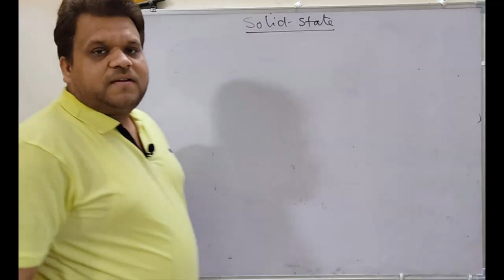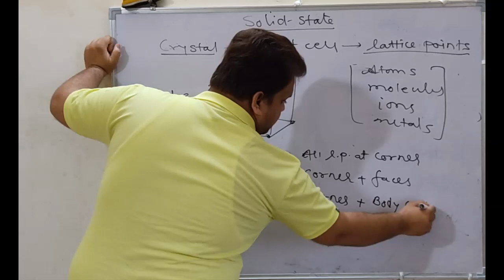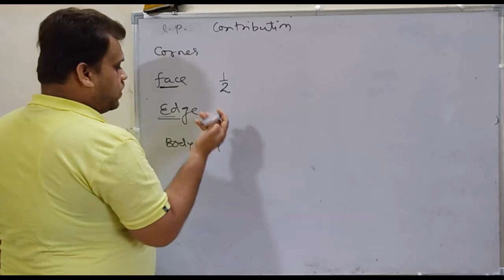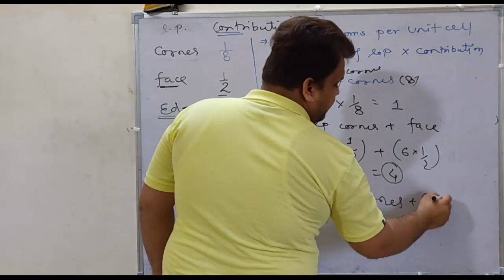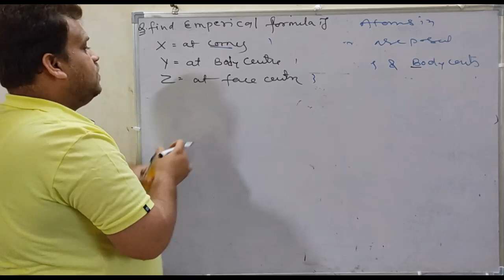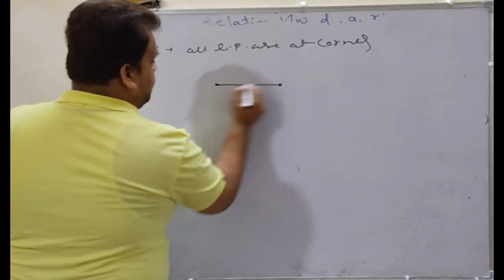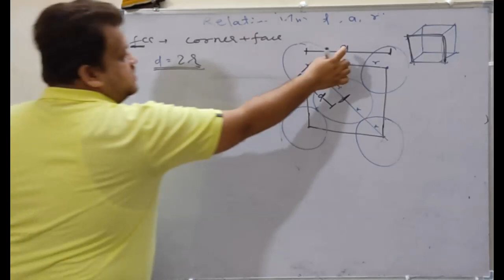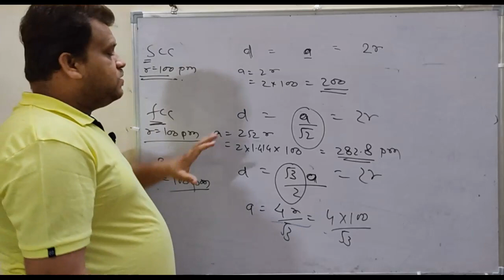Solid State part -1 ।। ठोस अवस्था ।।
join group for doubts
WhatsApp group for AP exam

Prashant Sahu
Assistant Professor GEC Raipur

physical chemistry। solid state physics। csir chemistry। net chemistry। solid state for net। jrf chemistry। gate chemistry। net chemical science। jrf chemical science। neet chemistry। jee chemistry। neet jee chemistry। ugc net। chemical science preparation। csirnet December 2020। net June 2020। csir। csir net exam। net। gate। neet। jee। iitjam। tifr। solid state chemistry। chemistry for net exam। jrf exam preparation।

unit cell। crysatallography। edge length। scc unit cell। bcc unit cell। fcc unit cell। density of unit cell। packing fraction of unit cell। crystal system। lattice point। radius of lattice point। radius ratio rule। facr diagonal। body diagonal। chemistry class 12। 12th chemistry। solid state short tricks

best online coaching for neet। best online coaching for net। best online coaching for net jrf। best online coaching for gate। best online coaching for jee chemistry।

how to crack jee। how to crack neet। how to crack csir net। how to crack gate।
Keep Supporting..